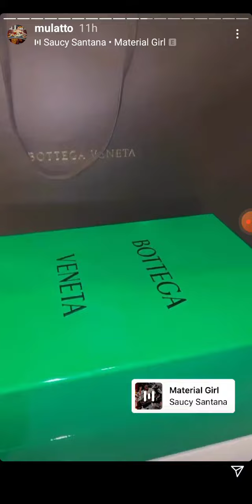happy tuesday this game is wild